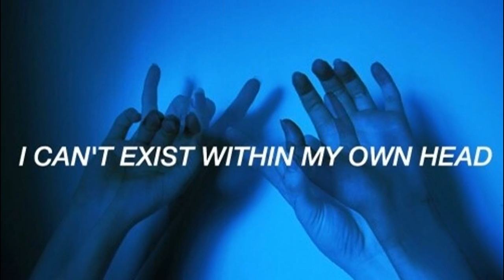blue pictures .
I was bored so i decided to make a slide show with mostly blue pictures . Hope you enjoy !